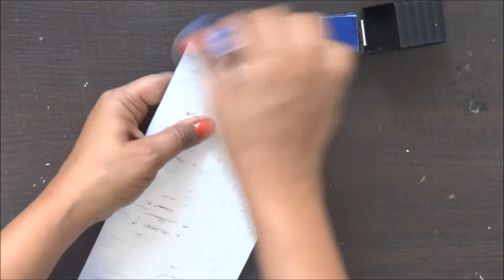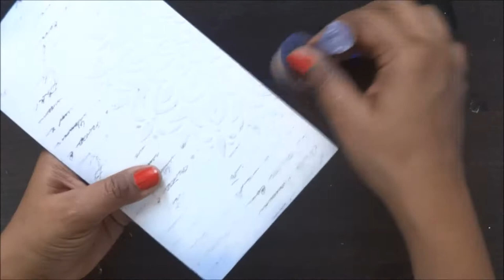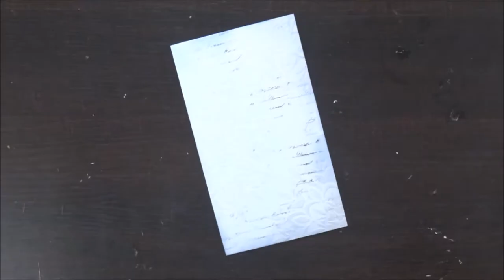49. Mixed media gift tag tutorial - Mixed media texture: Growing Craft♥handmade gifts and decor